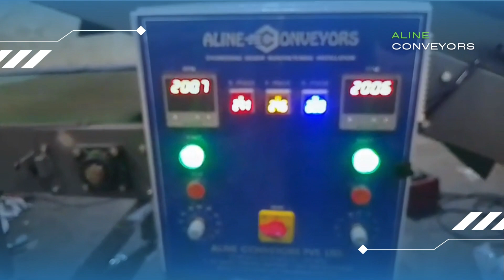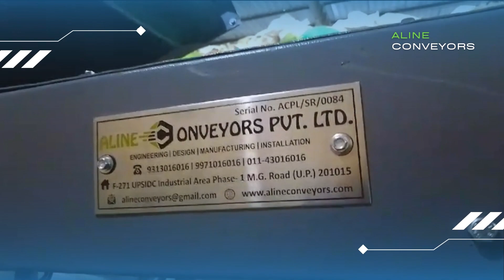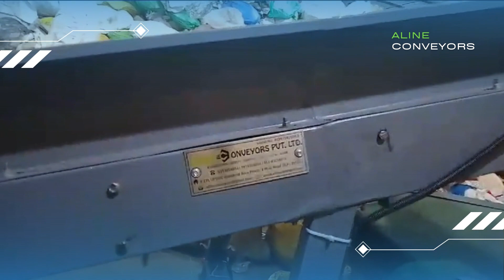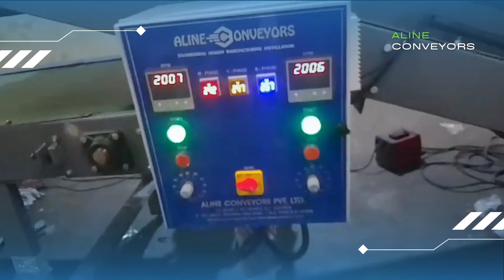Efficient Municipal Waste Segregation | Aline Conveyors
"Discover the future of waste management with our innovative Municipal Waste Segregation Conveyor System! This cutting-edge technology streamlines the process of sorting recyclables from general waste, ensuring maximum efficiency and environmental sustainability. Say goodbye to manual sorting and hello to a smarter, greener solution. Watch as our system effortlessly separates different types of waste, helping communities worldwide move towards a cleaner, more sustainable future. Join us in revolutionizing waste management practices with our state-of-the-art conveyor system!"

Expert Waste Segregation system Manufacturer
waste plant manufacturer
municipalwaste sorting system